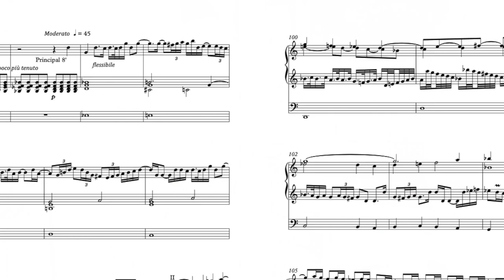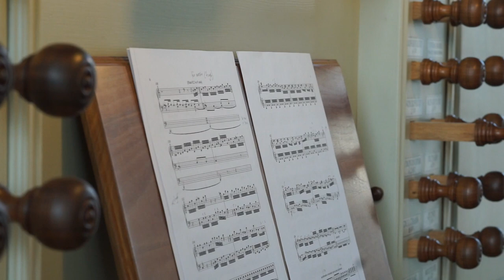Trailer 'Capriccio on a Dutch folk song' (excerpts)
Trailer for 'Capriccio on a Dutch folk song', composed by Reitze Smits. The composer plays excerpts from the piece on the Thomas-organ in Vianen (NL).